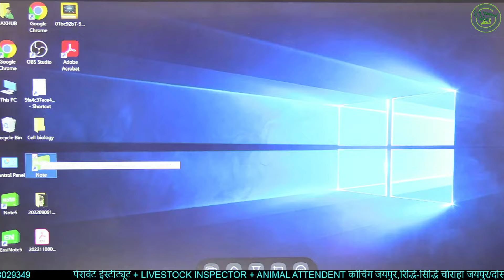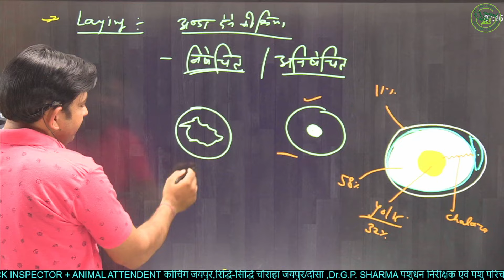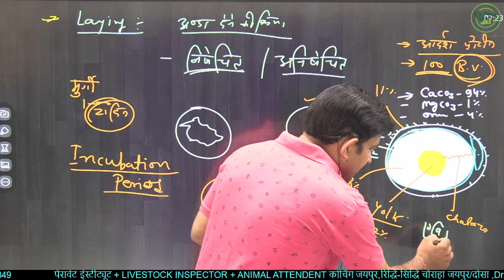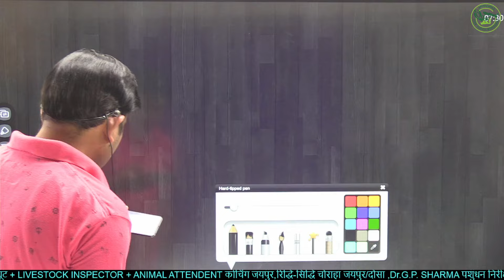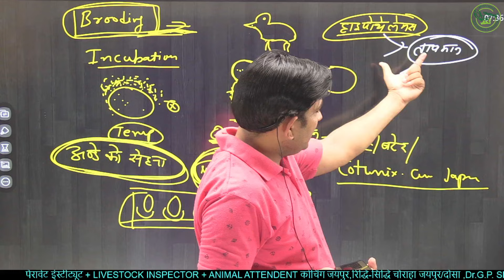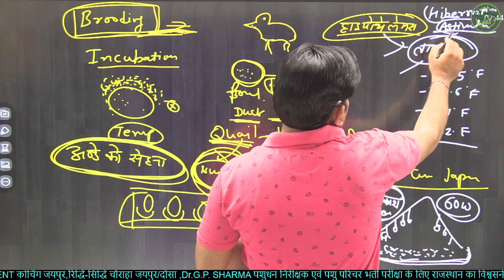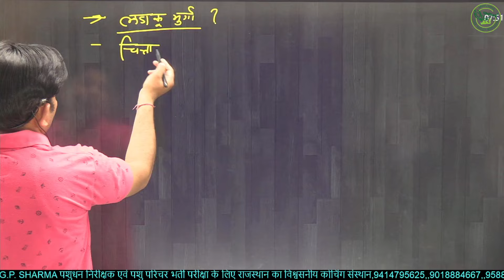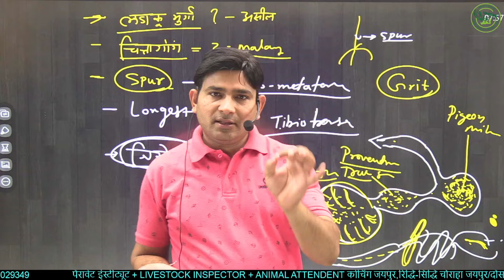poultry science live class 21/5/24